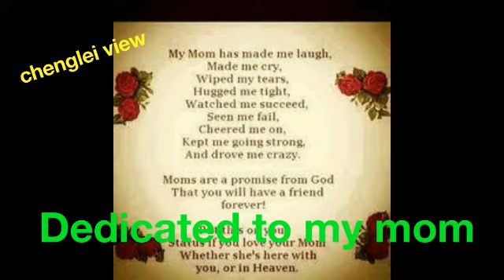Arbin soibam - Ema